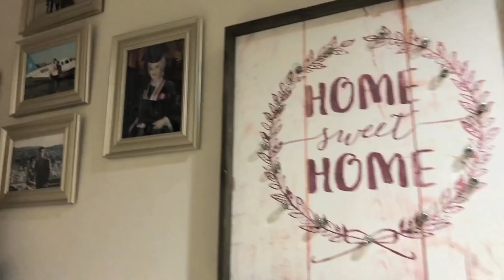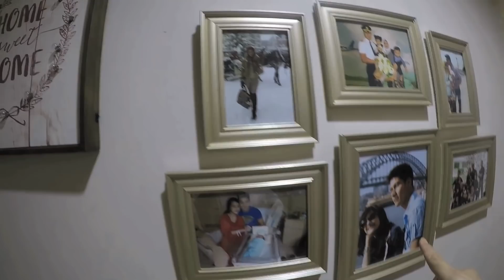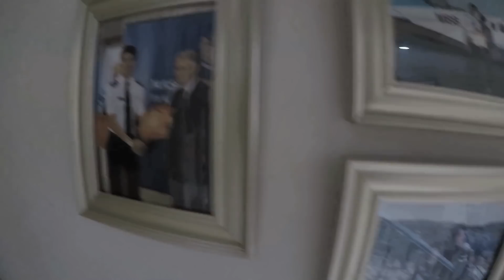RUMAH PILOT ADA HARLEY DAVIDSON-NYA..Eps.2 (ATR 72-600 PILOT MIRIP TOM CRUISE)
Ini insyaallah bukan konten riya,semua yang ada di konten ini semata mata untuk hiburan dan motivasi untuk teman teman semua.
semoga hari kita bahagia melebihi orang orang yang melihat kita bahagia